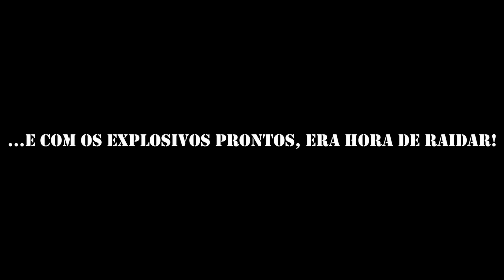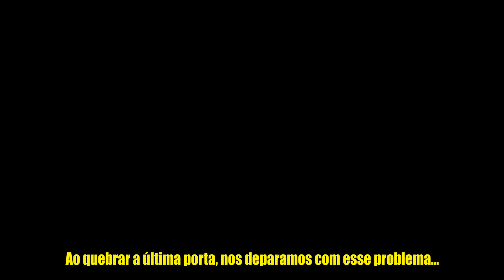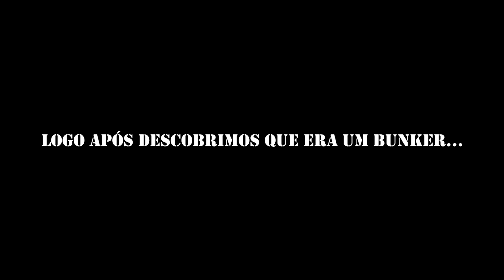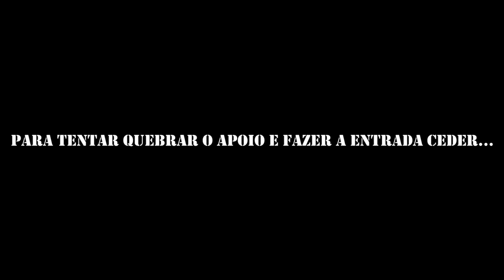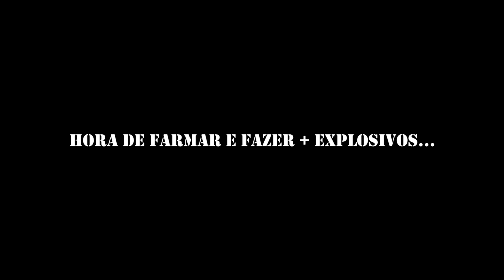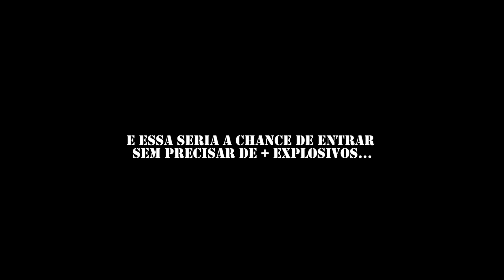Abriu o Bunker e Perdeu a Base - RUST